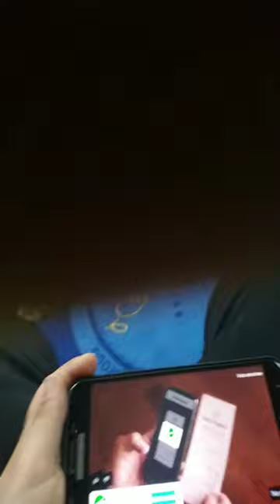brother doesn't do intro like he used to. old video 7